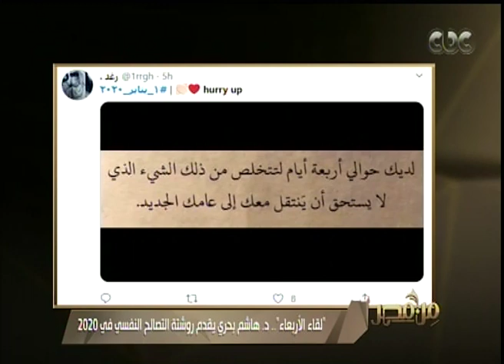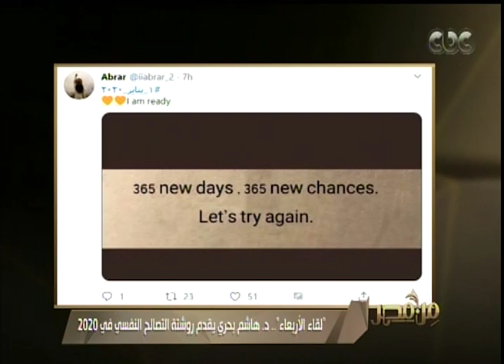من مصر | د. هاشم بحري أستاذ الطب النفسي يرد على أسئلة المشاهدين ​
من مصر | تقديم ريهام إبراهيم وعمرو خليل ـ تناقش حلقة اليوم في الفقرة الأولى آخر وأهم الأخبار على الصعيدين المحلي والدولي، وفقرة ثانية حول أخبار السوشيال ميديا. كما تضم الحلقة لقاء مع د. هاشم بحري أستاذ الطب النفسي. (حلقة بتاريخ 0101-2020)​​

ضيوف الحلقة:
د. هاشم بحري - أستاذ الطب النفسي